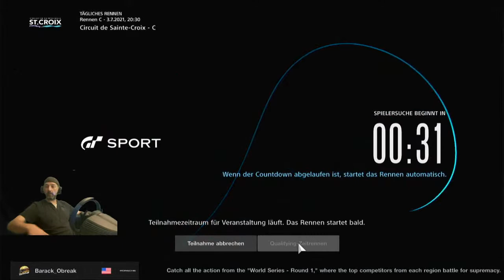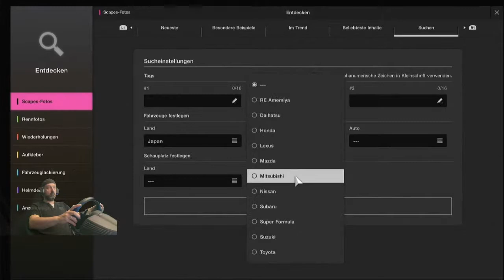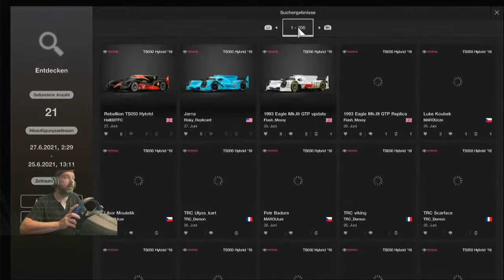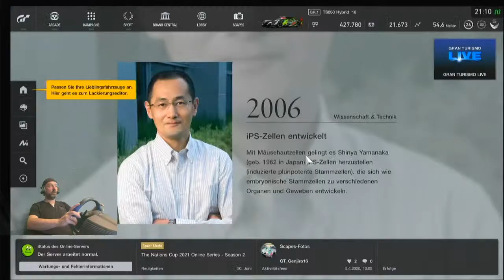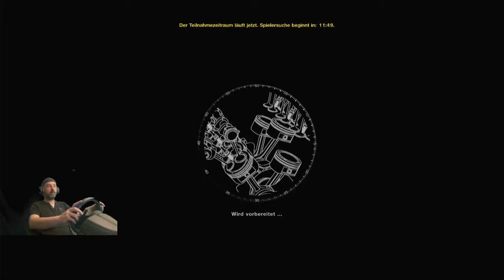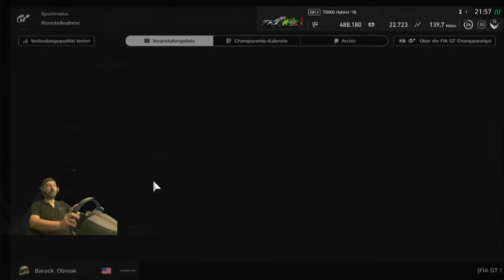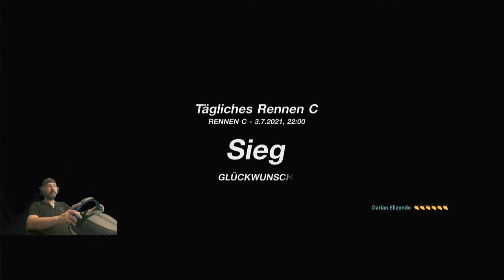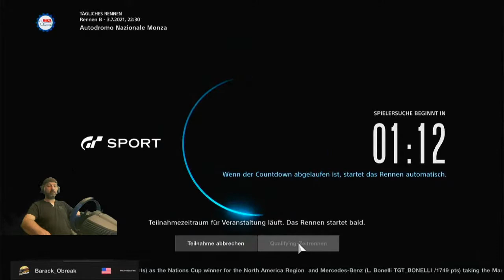GT-Sport /The Americas with Barack Obreak-Last to First Challenge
GT Sport, Race 3 in the Stream is one of the great moments and contains the BIG 3. MUST WATCH!